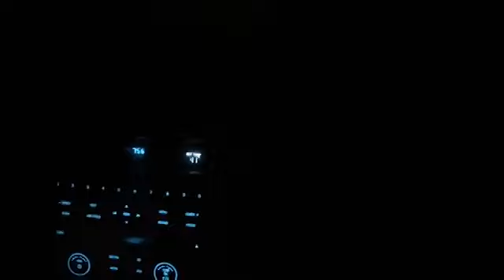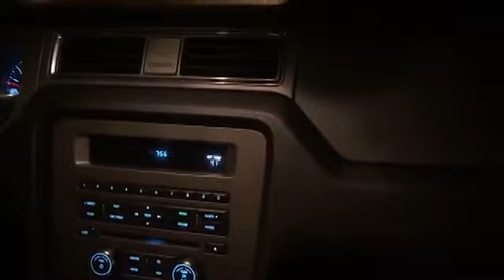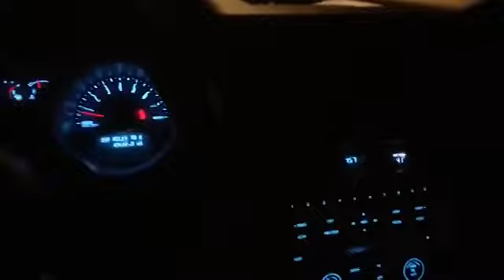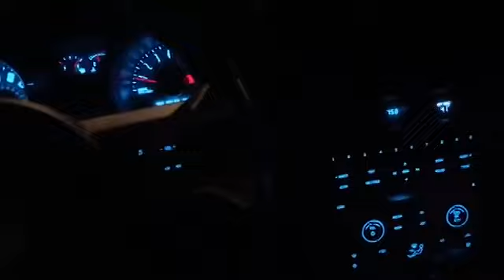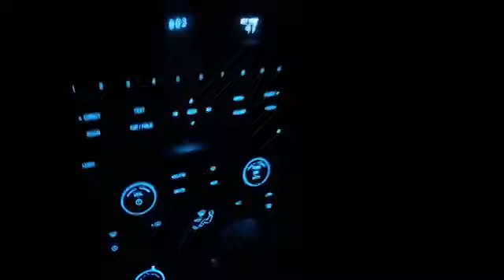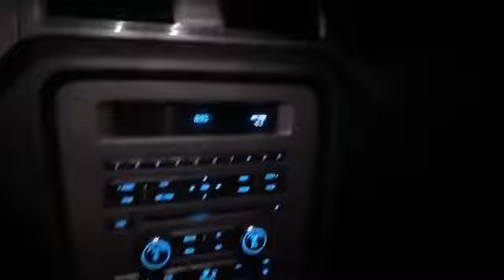WingsofRedemption's NEW MUSTANG! TRULY REMARKABLE!